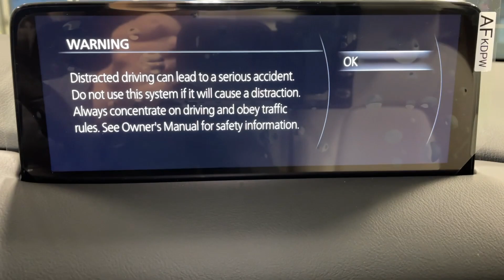2024 Mazda CX-5 Orem, Provo, American Fork, Lindon, Pleasant Grove Z9716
Machine Gray Metallic New 2024 Mazda CX-5 2.5 S Premium Package available in Orem, Utah at Orem Mazda. Servicing the Orem, Provo, American Fork, Lindon & Pleasant Grove, UT area.
2024 Mazda CX-5 2.5 S Premium Package - Stock#: Z9716

Orem Mazda
55 E. University Pkwy

2024 Mazda CX-5 2.5 S Premium Package Machine Gray Metallic AWD 2.5L I4 DOHC 16V LEV3 SULEV30 187hp 6-Speed AutomaticbrbrThe all-new Orem Mazda! HOME OF THE MILLION MILE WARRANTY Orem Mazda Price includes all applicable rebates. Orem Mazda Price requires dealer arranged financing or leasing. Price may not include dealer installed accessories. *See dealer for details.brbrCAR WASHES FOR LIFE Orem Mazda Price includes all applicable rebates Dealer arranged lease or financing may be required see dealer for details Price may not include dealer added options 10 Speakers 4.624 Axle Ratio 4-Wheel Disc Brakes ABS brakes Air Conditioning Alloy wheels AM/FM radio: SiriusXM AppLink/Apple CarPlay and Android Auto Auto High-beam Headlights Auto-dimming Rear-View mirror Automatic temperature control Brake assist Bumpers: body-color Cargo Storage Shelf Delay-off headlights Driver door bin Driver vanity mirror Dual front impact airbags Dual front side impact airbags E911 Automatic Emergency Notification Electronic Stability Control Emergency communication system: MAZDA CONNECT Exterior Parking Camera Rear Four wheel independent suspension Front anti-roll bar Front Bucket Seats Front Center Armrest w/Storage Front dual zone A/C Front reading lights Fully automatic headlights Garage door transmitter: HomeLink Heated door mirrors Heated Front Bucket Seats Heated front seats Illuminated entry Infotainment System Voice Command Leather Seat Trim Leather Shift Knob Leather steering wheel Low tire pressure warning Machine Gray Metallic Paint Memory seat Multifunction Commander Control Occupant sensing airbag Outside temperature display Overhead airbag Overhead console Pandora Panic alarm Passenger door bin Passenger vanity mirror Power door mirrors Power driver seat Power Liftgate Power moonroof Power passenger seat Power steering Power windows Radio Broadcast Data System Program Information Radio data system Radio: AM/FM/HD Audio System Rain sensing wipers Rear anti-roll bar Rear reading lights Rear seat center armrest Rear window defroster Rear window wiper Remote keyless entry SMS Text Msg Audio Delivery & Reply Speed control Speed-sensing steering Split folding rear seat Spoiler Steering wheel mounted audio controls Tachometer Telescoping steering wheel Tilt steering wheel Traction control Trip computer Turn signal indicator mirrors Variably intermittent wipers Wheels: 19 x 7J Aluminum Alloy.brbrbr23/29 City/Highway MPGbrbrCome To See Our Specials! See us on our Facebook Page! Want a great sales experience? See Reviews Bios and Pictures and request the salesperson of your choice. Price may not include dealer installed accessories. Orem Mazda Price requires dealership arranged financing or leasing. Ask about our Customer For Life Program!